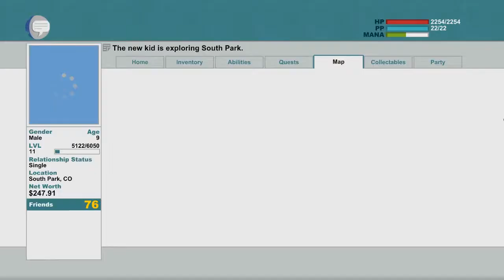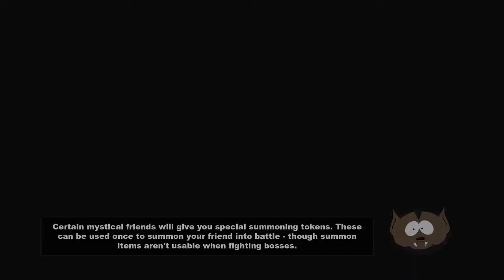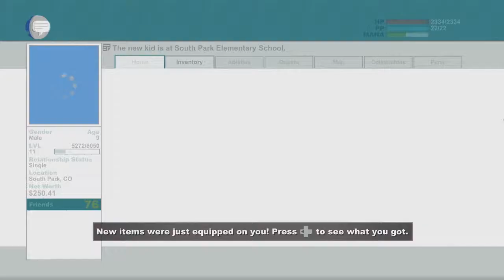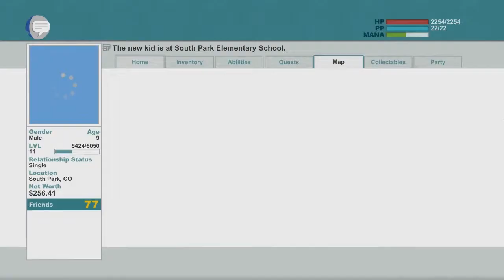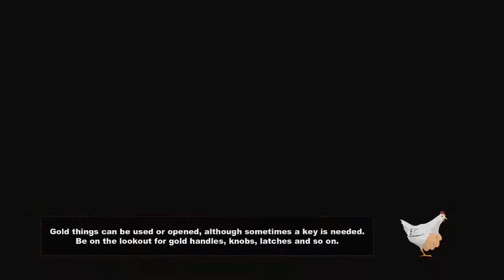Let's Play South Park: The Stick of Truth w/ Arrancar #11 Mutant Bacteria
Thief from New Jersey :D